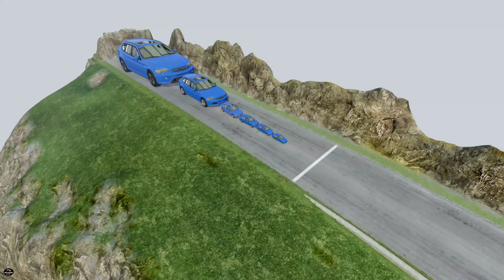Big & Small ETK 500 vs Chick Hicks vs Tow Mater vs King Dinoco vs Duch Hudson - BeamNG.Drive #104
👉You can watch videos about BeamNG Drive that are interesting to each other on this channel👈

About the game:

BeamNG.drive is an incredibly realistic driving game with near-limitless possibilities. The game features soft-body physics, which simulates realistic handling and damage to vehicles.